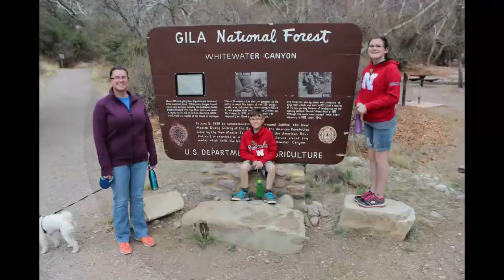New to RVing? Tips From Other RVers (Travel Nurse Family) (Fulltime RV Family)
Thinking about RV life? New to RVing? Well, we share some tips from other Rvers. This is the last of our 4 part series collaboration.

We are the Stevens Family: a travelnursefamily and a fulltime RV family. We travel the country in our Jayco North Point 377rlbh 5th Wheel RV. Follow along on our journey here on YouTube, Facebook, Instagram. and Twitter as we explore the United States. We hope to encourage YOU to get out there and NURSE what makes YOU HAPPY!

and
Travel Nurse Families Group

RV Supplies Starter Kit

Some of our Recording Equipment we use